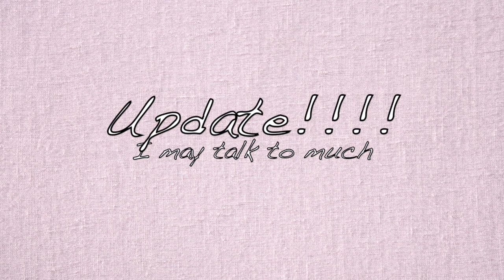Theres so much to talk about!!!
sooooooo... we haven't uploaded a video in some time and we wanted to give you a little
update on some stuff thats going on .. we are super excited and can't wait for this journey
to start .. I am also excited to get back into making videos for you guys , I've missed it so much